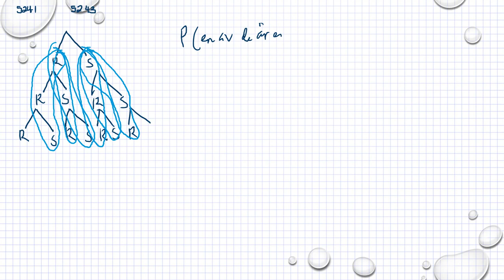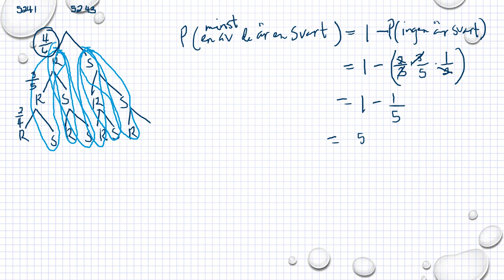Matematik 5000 Ma 1b Kapitel 5 Sannolikhetslära Komplementhändelse 5241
Matematik 5000 Ma 1b   Kapitel 5   Sannolikhetslära   Komplementhändelse   5241      Besök gärna min google site för mer matte videoklipp :